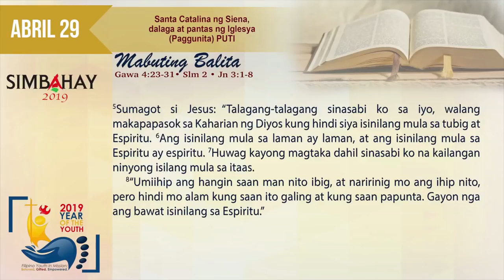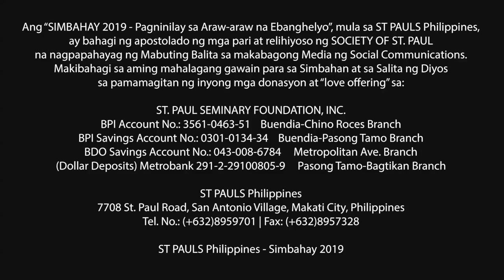Simbahay | Paggunita kay Santa Catalina ng Siena, dalaga at pantas ng Iglesya | Abril 29, 2019